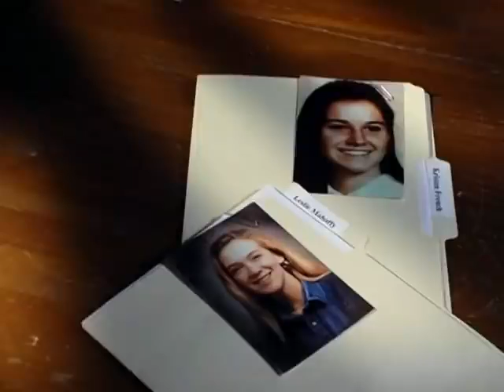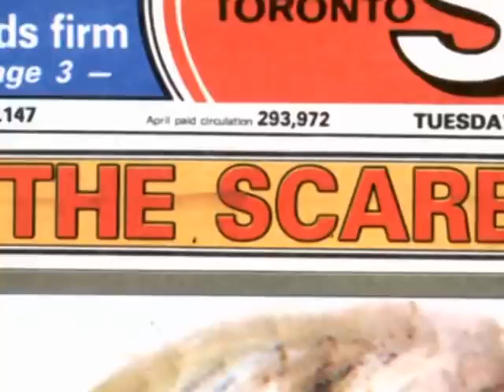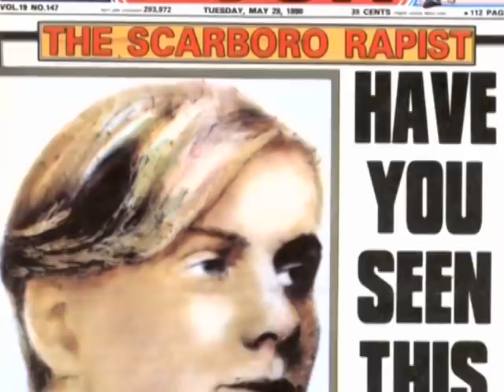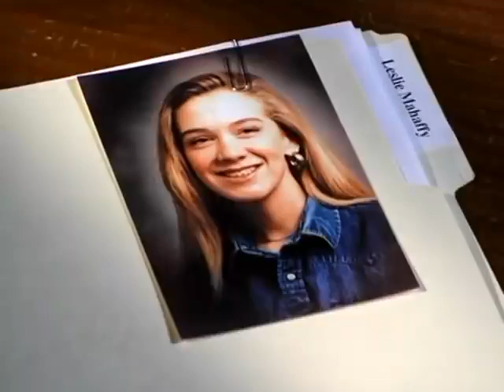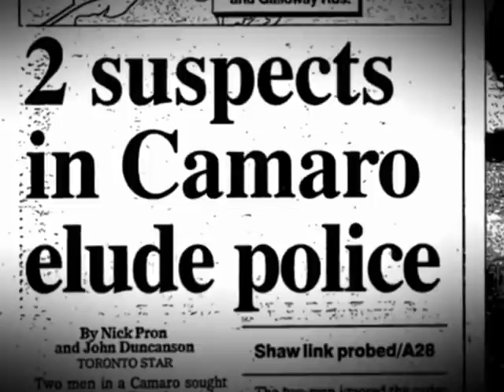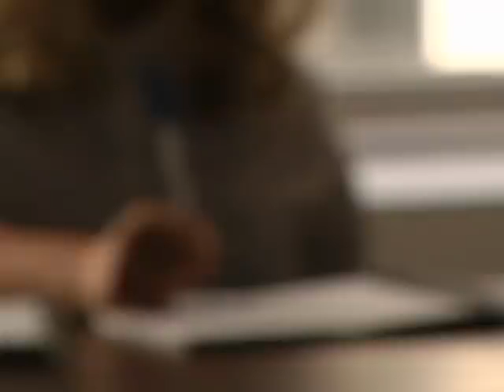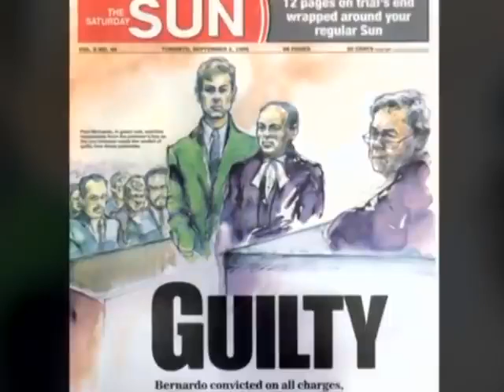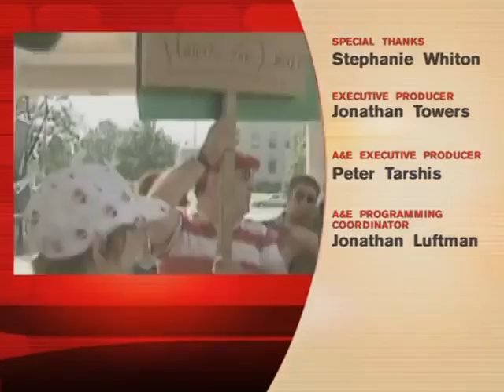The Ken and Barbie serial killers